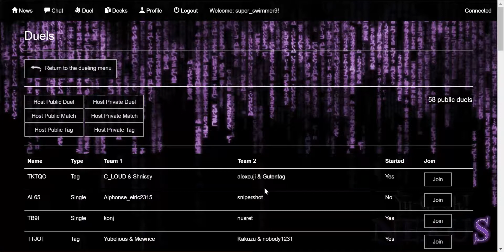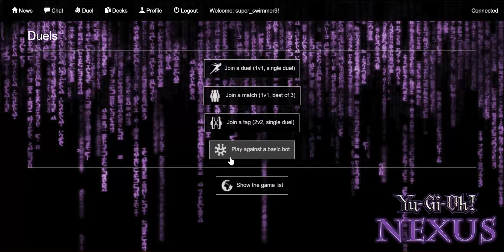Yugioh Nexus | Lightsworn vs. Superheavy Sams | YOUR MOVE!!!